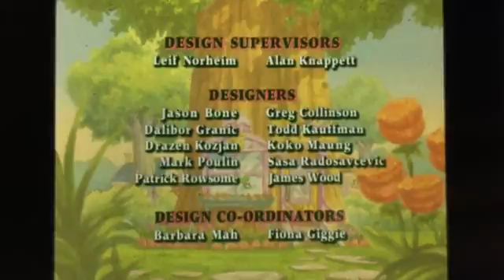April 9, 2016